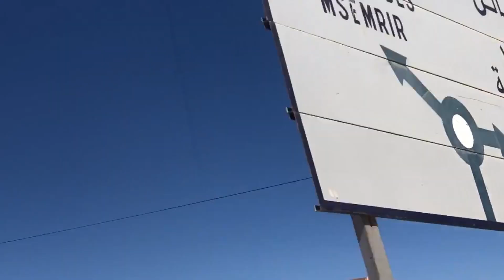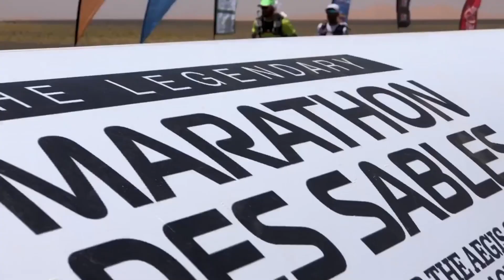STELVE RAMANICK : Le récit de son Marathon Des Sables.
Après sa belle 106ème place sur plus de 3500 participants au Marathon Des Sables 2019; Stelve Ramanick nous fait  revivre cette aventure inoubliable.

Bon visionnage.